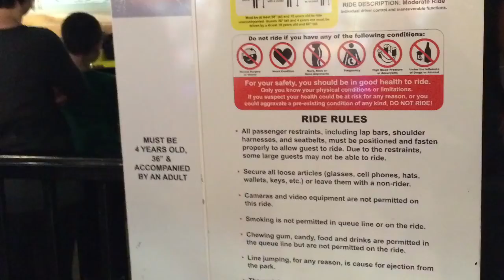Go Kart Racing at iPlay America in Freehold, NJ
Here's a video of the Go Kart Racing track at iPlay America in Freehold, NJ.

Take a spin around the iPA Speedway and race your friends & family in a thrilling go-kart showdown. Maximize your go-kart racing skills on our master banked turns and blazin’ straight-away.

Must be at least 10 years old and 56” to drive a single go kart. Must be at least 18 years old and 60” tall to drive double cars with a passenger. Passengers must be at least 4 years old and 36” tall.